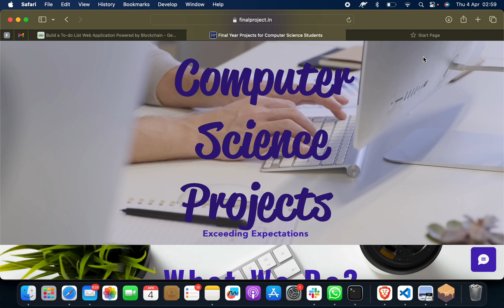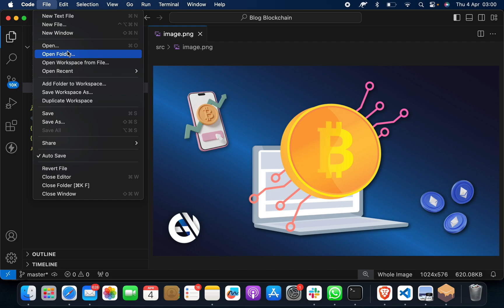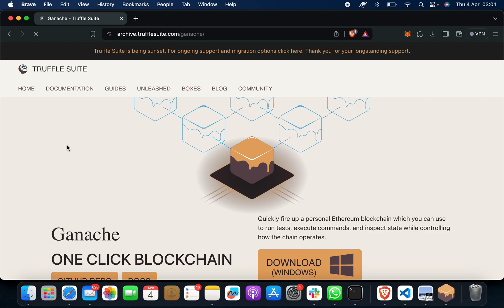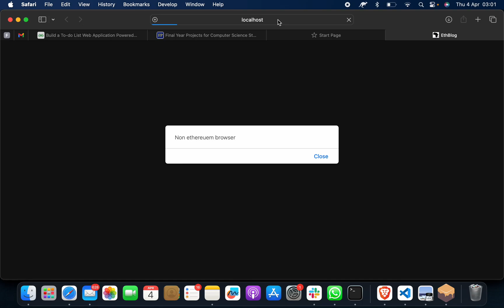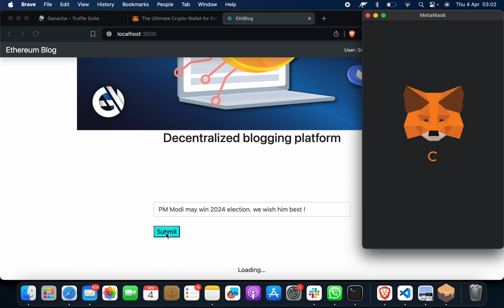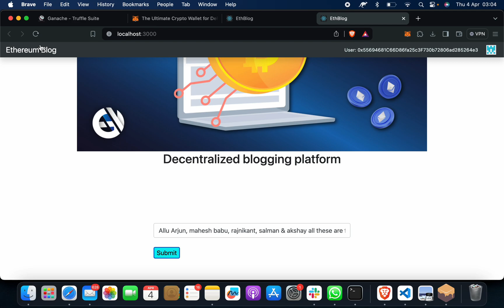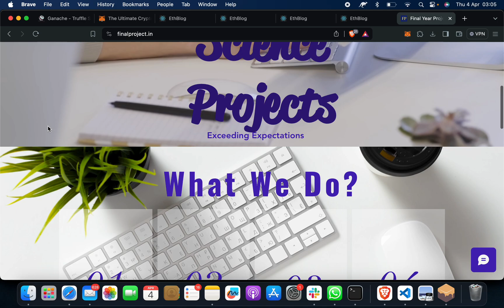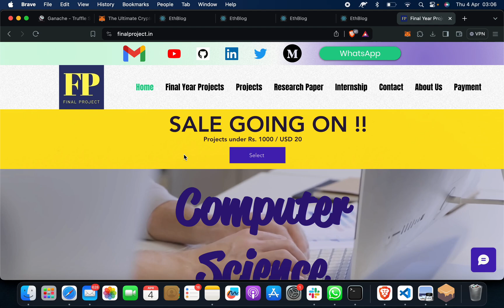Decentralized Blog Blockchain Project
Abstract : A decentralized blog blockchain project, integrating Ganache and MetaMask, redefines content creation and distribution. Utilizing Ganache for local blockchain development and MetaMask for wallet management, users can seamlessly create, publish, and monetize content. By leveraging blockchain's transparency and security, it eliminates intermediaries, ensuring fair compensation for creators through smart contracts. Immutably stored content fosters authenticity and security. Through this integration, the project empowers individuals to control their data and earn directly, fostering a more inclusive digital ecosystem.

Contact to get Project files/ help :-

Project Include:
1. Project Code
2. PPT
3. Synopsis
4. Report
5. Base Research Paper
6.Tutorial Video
7. Documents

Please contact / Reach out us soon for project files

PROJECT SERVICES ARE PAID !!

Titles :
Blog Blcokchain
blockchain blog
ethereum blog project
blog blockchain final year project
blog final year project
blockchain services project
blockhain projects
final year blockchain project
blockchain projects